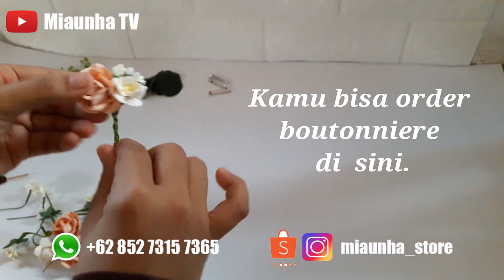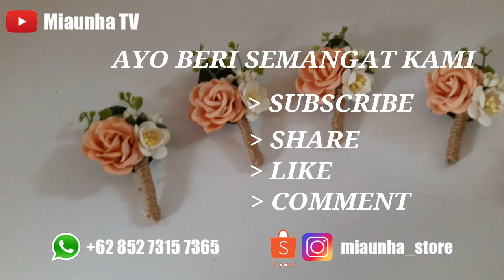Mudah dan Simple! Buat Boutonniere sendiri yuk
Buat kamu yang pengen lihat koleksi aksesoris wedding handmade ku, silahkan berkunjung ke official instagram ku di sini ya ..

Bagi kamu yang suka ngcraft, aku juga menjual berbagai bahan craft yang aku pakai. kamu boleh hubungi aku via wa atau langsung berbelanja di marketplace ku di shope ini ya ..

Bahan Bahan yang di gunakan :
-Bunga mulberry paper
-Putik gula
-Daun artificial
-Tali goni
-Peniti